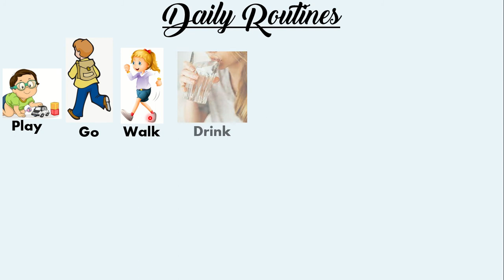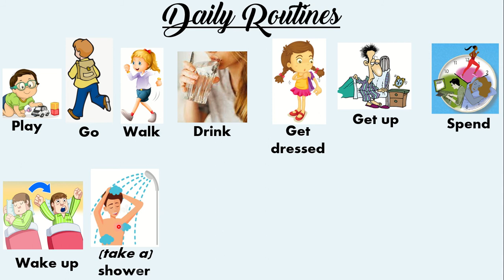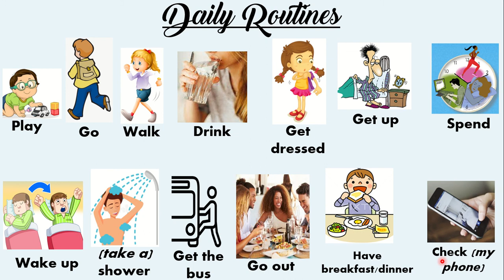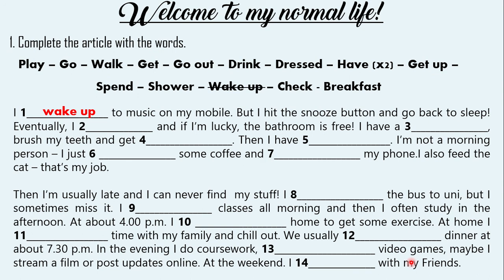03 - 1° Medio - Daily Routine + Completing text